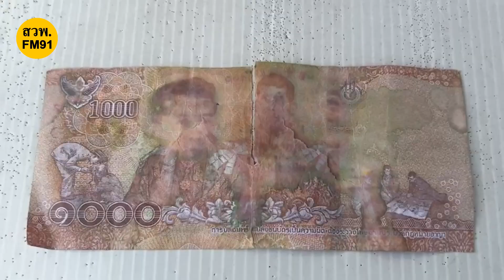ลูกค้าแสบ! นำแบงก์พันปลอมมาซื้อสลากกินแบ่งรัฐบาล แม่ค้าเผยโอนทิพย์ก็เจอมาแล้ว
เมื่อเวลา 16.00 น. วันที่ 26 ตุลาคม 2566 ผู้สื่อข่าวเดินทางไปที่หน้าร้านสะดวกซื้อแห่งหนึ่งตั้งอยู่ที่ หมู่ 5 ต.พิมลราช อ.บางบัวทอง จ.นนทบุรี พบ นางประยูร อายุ 70 ปี ชาว จ.นครสวรรค์ แม่ค้าขายสลากกินแบ่งรัฐบาลถูกลูกค้านำธนบัตรปลอมใบละ 1 พันบาท มาซื้อสลากกินแบ่งรัฐบาล จำนวน 2 ใบ ขณะเดียวกันแม่ค้าได้ทอนเงินสดจำนวน 800 บาท ให้กับลูกค้าคนดังกล่าว โดยมารู้ภายหลังว่าเป็นแบงก์ปลอม ลมเเทบจับ เผยอีก ก่อนหน้านี้ก็เคยเจอลูกค้าโอนทิพย์มาแล้ว สุดช้ำสูญสลากกินแบ่งรัฐบาลไปจำนวน 8 ใบ หลังเกิดเหตุทั้งสองครั้งยังไม่ได้เข้าแจ้งความ เพราะไม่รู้ขั้นตอนของกฏหมายว่าต้องทำอย่างไร โดยเหตุการณ์เจอแบงค์พันปลอมเกิดขึ้นเมื่อวันที่ 24 ตุลาคมที่ผ่านมา เวลาประมาณ 19.00 น.

นางประยูร กล่าวว่า เมื่อวันที่ 24 ตุลาคมที่ผ่านมา ลูกค้านำแบงก์พันมาซื้อสลากกินแบ่งรัฐบาล จำนวน 2 ใบ ซึ่งตนขายใบละ 100 บาท รวมทั้งหมดราคา 200 บาท จึงทอนเงินให้ลูกค้าไปจำนวน 800 บาท ด้วยความสงสัยพอกลับมาบ้านจึงเอาน้ำมาใส่มือแล้วลูบดู ปรากฏว่าเป็นแบงก์ปลอมจริงๆ ตอนที่รับเงินมาก็สงสัยอยู่ว่าทำไมแบงค์พันใบนี้มีลักษณะลื่นผิดปกติ แต่เนื่องจากตอนนั้นมันมืดจึงยังไม่ได้ตรวจสอบ คนที่เขาเคยโดนเขาก็บอกว่าถ้าเป็นแบงก์ปลอมเอาน้ำลูบสีมันจะหลุด ปรากฏว่าสีที่แบงก์หลุดออกจริงๆ หลังจากที่รู้ว่าตนเองโดนลูกค้าเอาแบงก์ปลอมมาซื้อ ก็รู้สึกเสียใจอย่างมาก ไม่น่ามาทำกันเลย ตนเองอายุก็เยอะขนาดนี้แล้วหากินไปวันๆ เพื่อช่วยลูก ก็ยังไม่รวยสักที ยังมาโกงกันอีก ขายอยู่ที่นี่ประมาณ 2-3 ปี ไม่เคยเจอเหตุการณ์แบบนี้มาก่อน ครั้งนี้เป็นครั้งแรก

นางประยูร กล่าวต่ออีกว่า ก่อนหน้านี้เคยเจอลูกค้าโอนทิพย์ ซื้อลอตเตอรี่จำนวน 8 ใบ ราคา 800 บาท บอกว่าสเเกนโอนเข้าบัญชีแล้ว และเขาก็ไปเลย พอมาตรวจสอบ ปรากฏว่าไม่มีโอนเข้ามาสักบาท ครั้งนั้นก็เสียสลากกินแบ่งไปฟรีๆ 8 ใบ อยากจะฝากถึงแม่ค้าทุกคนให้หมั่นตรวจสอบแบงก์พันให้ดี มันมีปลอมเยอะ ยายโดนมาแล้ว กว่าจะหาได้แต่ละบาทมันยากลำบากมาก